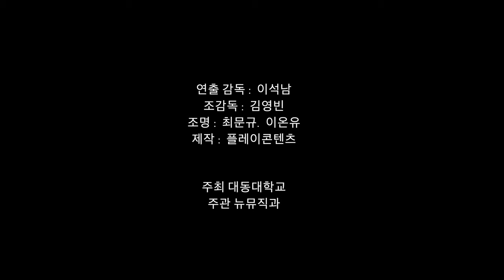김먼지 (Munge)-당겨줘 (Pulling You)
썸을 타본 적이 있는 사람들은 썸을 타면서 상대방의 마음에 대개 헷갈려 한다. 그런 상대방의 밀고 당기는 마음들을 "당기다"의 Pull 과 "떨어지다"의 Fall의 언어유희를 사용하여 밀당을 표현했다. 가사를 들으면서 그런 순간들이 있었는지 생각 해봤으면 좋겠다.

처음 이 곡을 스케치할 당시엔 피아노와 기본적인 2, 4에 찍히는 드럼 리듬으로 가다가 일렉트로닉한 드럼 샘플과 피아노 솔로부분과 스캣을 더하며 더욱더 리드미컬한 곡을 감상 할 수 있다.
후렴부분에는 숨을 길게 뻗는 듯한 멜로디 라인으로 따라 부르기 쉽고 재밌게 들을 수 있는 매력이 있다.

[가사]

I love the leaves falling and falling,
If we're watching slowly and slowly.
You can see that it's doesn't fall of the tree,
but pull universe.
If we're far away, Just call me.
I will pull you even if we are closely.
As if you can control yourself, yourself.
For pulling you.
For falling with you.
For pulling you.

Please be the standard for
pushing and pulling like a door.
Like a adorable playing hard to get slowly.
If you have to push me, always have to me.
I'll be willing to be a door man.
for pulling you.
For pulling you.